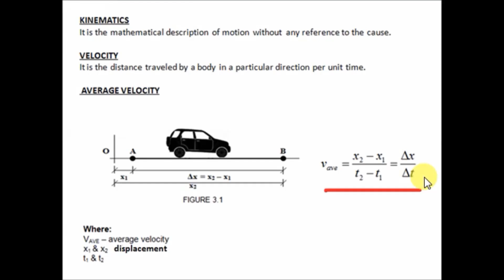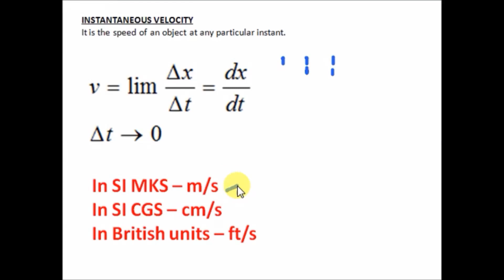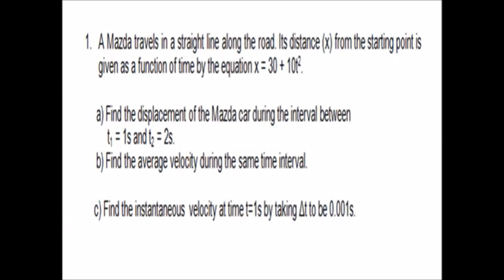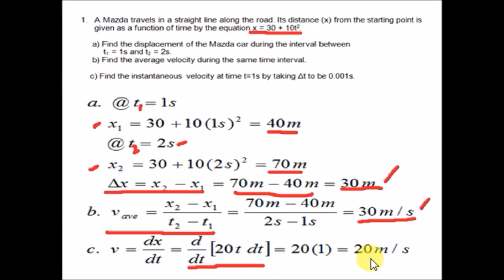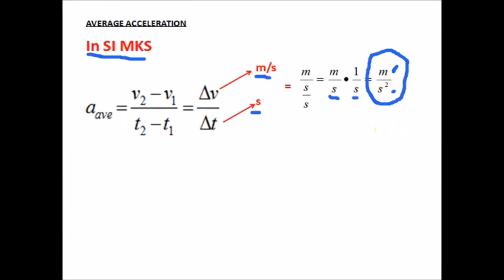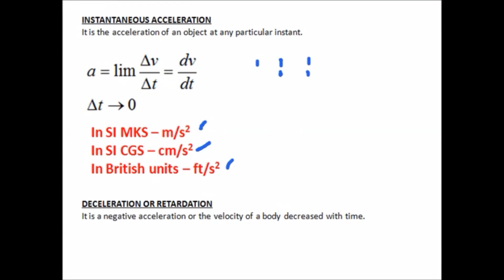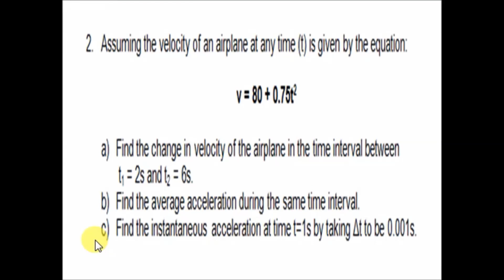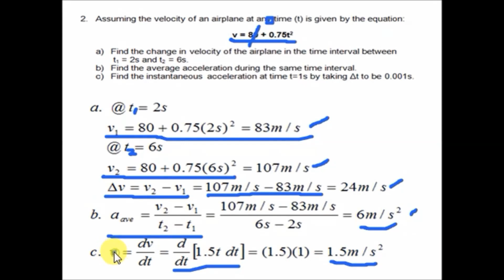Kinematics Part 1 - Physics 1 Tagalog Version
This is a tutorial video about kinematics in Physics 1 Tagalog Version.
a) Average Velocity
b) Instantaneous Velocity
c) Average Acceleration
d) Instantaneous Acceleration